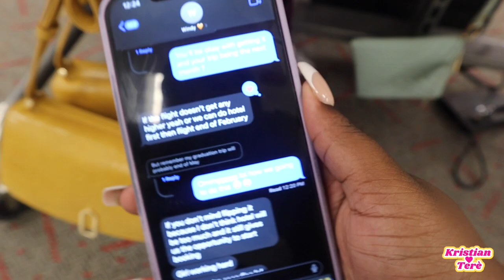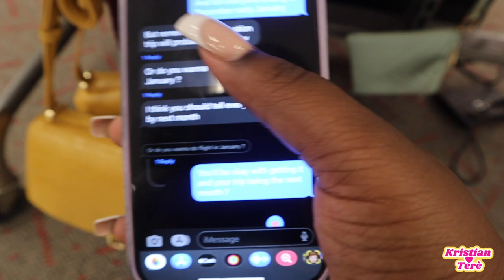AIRBNB WITH ME EP.2| Music Festival, Moving Furniture, Target Shopping !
Welcome BACK or to my channel Kousins 🧡 Here with episode 2 of the AIRBNB series. In this vlog watch how I semi decorate and shop for my first unit .

Wanna see how our first guest stay turned out?